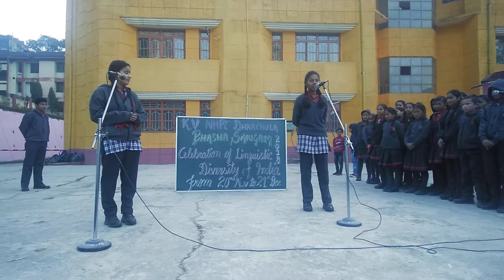BHASHA SANGAM DAY 13 KV NHPC DHARCHULA(MARATHI LANGUAGE)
DETAILS:THIS ACTIVITY IS PERFORMED BY THE STUDENTS OF KENDRIYA VIDYALAYA NHPC DHARCHULA
SCHOOL NAME: KENDRIYA VIDYALAYA NHPC DHARCHULA
ADDRESS: NIGALPANI DHARCHULA ,DISTT:PITHORAGARH